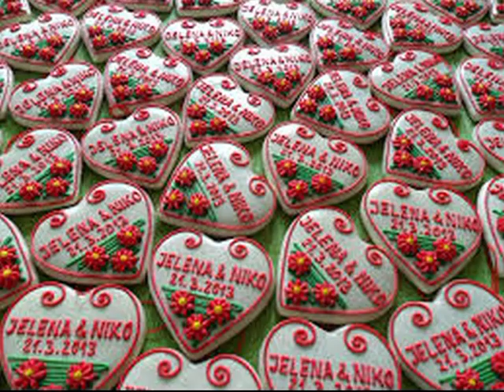STRAHINJA NIKOLIC i orkestar ``STARI LESKOVCANI`` - ``KRAJ JEZERA JEDNA KUCA MALA``